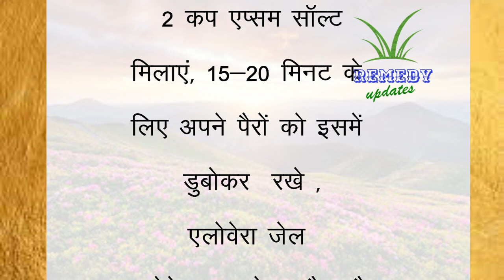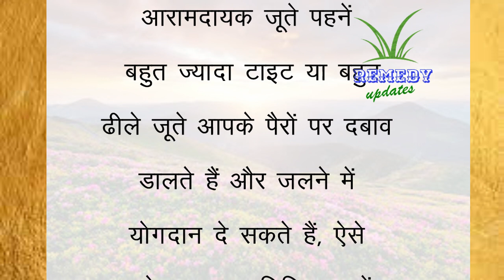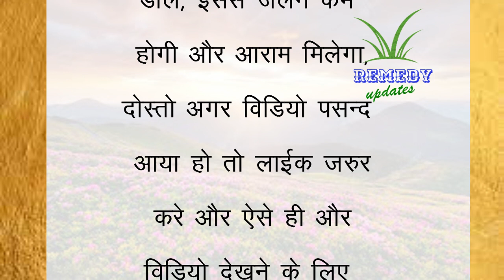पैरो मे जलन होने के उपाय I LESSONABLE QUOTES I SUVICHAR I ACHHE VICHAR I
पैरो मे जलन होने के उपाय I LESSONABLE QUOTES I SUVICHAR I ACHHE VICHAR I @REMEDYUPDATES